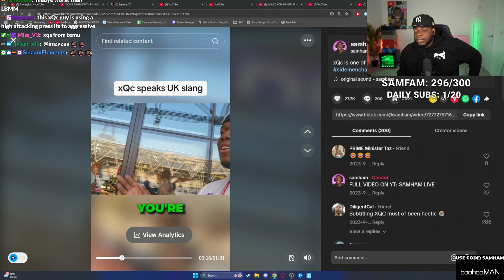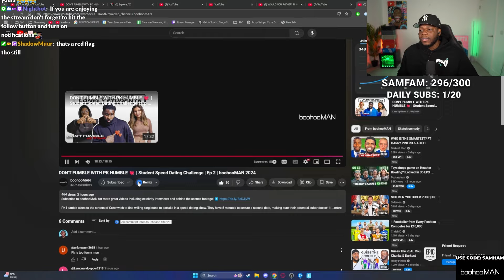PK Humble Blind Date Goes WRONG..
In this video, Samham reacts to DON'T FUMBLE WITH PK HUMBLE 💘 | Student Speed Dating Challenge | Ep 2